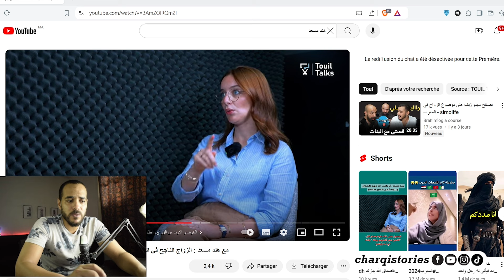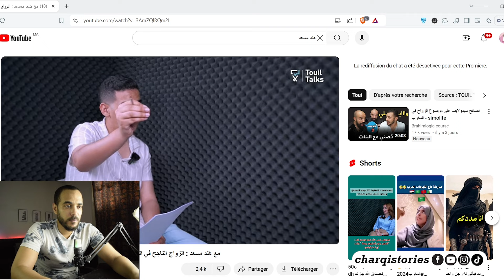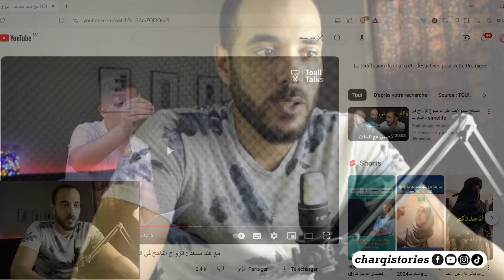فجأة ظهرت امرأة تفهم المعنى الحقيقي للفيمينيزم ( النسوية في المغرب مع هند مسعد )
هند مسعد
الزواج الناجح في المغرب
تدخل الوالدين في الأزواج
جاهزية الشخص للزواج
هند المهريد touil talks
الفيمينيزم و علاقته بالزواج
أسباب عزوف الشباب عن الزواج
تدخل الوالدين في اتخاذ قرار الزواج
الخوف و التردد من الزواج
لغات الحب الخمس في إطار الزواج
فطرة المرأة على الزواج و ظاهرة النسوية
طرق نجاح العلاقة الزوجية
أهمية الإستقلال المادي فالعلاقة الزوجية
التعدد في الزواج
الفيمينيست
النسوية في المغرب